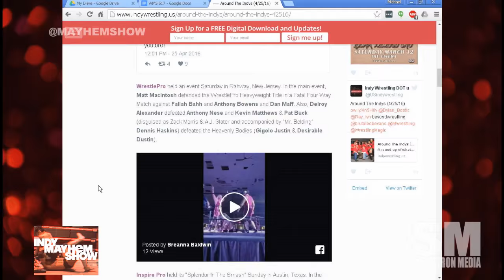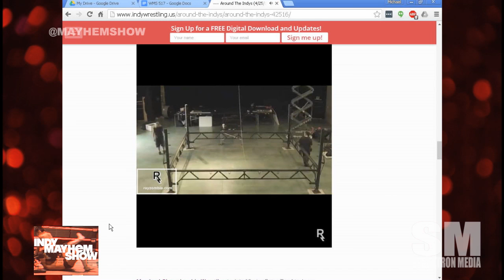Indy Mayhem Show 117: Deonna Purrazzo and BC Steele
We’re still at IWC’s Night of the Superstars 5 and have a short conversation with Deonna Purrazzo discussing Rip Rogers and training in Ohio Valley Wrestling and wrestling manager BC Steele tries to hijack the show. Big thanks to Matt Carlins(@mainstreammat) and Katie Dudas (@kdudders) for the help!

Eamon Paton (@Eamon2Please, @inspirepro) and Michael Sorg (@sorgatron, @sorgatronmedia) discuss experiences their recent shows with Inspire Pro Wrestling and IWC's Caged Combat 2, the state of Women's Wrestling and more!